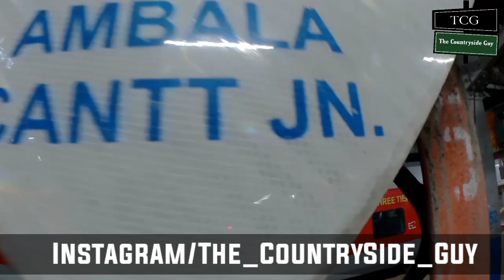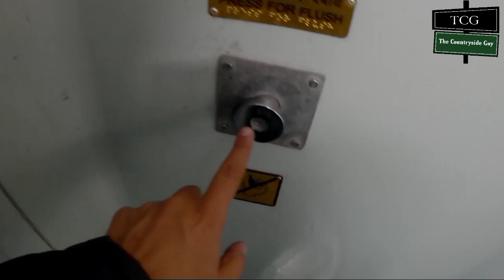Shri Shakti Express - Proud of Katra | खाना शोड़ के जाना पड़ा, Covid Test is Still on at Jammu Tawi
This Jounrey was done on 18th of November.

Hlo Guys !!!
Welcome to another Vlog, Friendz you have to watch this Vlog for sheer Entertainment and Alot of Knowledge.
This train was Inaugurated by PM Modi in  2014 and he Given such name to the Train also.
This is also the first train of Katra.
So the Vlog is full of Masti and Knowledge.